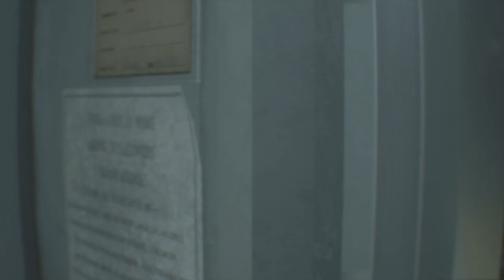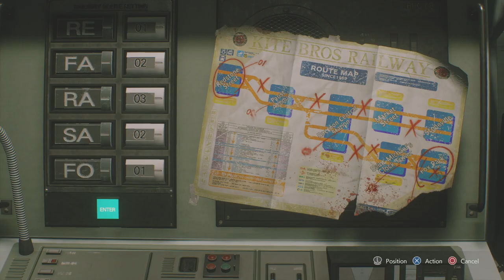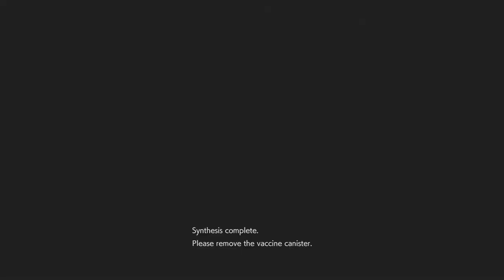Resident Evil 3 Remake Nightmare Mode Speed Run 122 Hrs Rank S